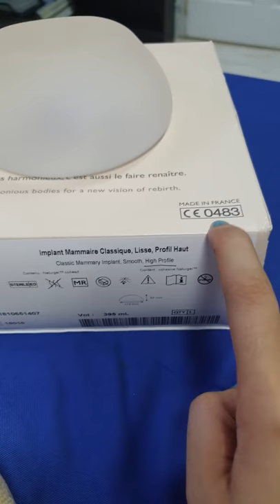S1E19: LOVE BIRDS' 🐦🐦 Breast Implant Size Challenge!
Hello mga josonbabies! Hindi tayo papatinag para sa pagbigay ng bagong kaalaman para sa lahat. 😍

Tulungan niyo po ang Tatay J na umabot sa 1,000 subscribers dito dahil iyon po ang requirements ng YouTube live. 🥰

Anyways, ito po ang ating 19th episode ng...

DOCTORS WITHOUT FACES: Itanong mo kay tatay J! 🤓😷

na pinamagatang:
LOVE BIRDS’ 🦜🦜Breast Implant Size challenge!

Sasagutin ng tatay ang katanungang: "Ano pong size ng BREAST IMPLANT ang babagay sa akin?? 🤔"

Do-It-Yourself test ito kasama ang EUROPEAN implant brand na available sa clinic: SEBBIN made in FRANCE. 🇫🇷🇫🇷🇫🇷

Enjoy mga anak!

Lovelots,
Tatay J ❤🧡💛💚💙💜